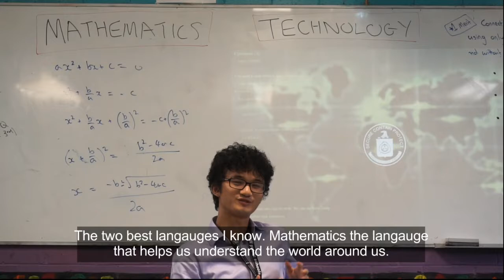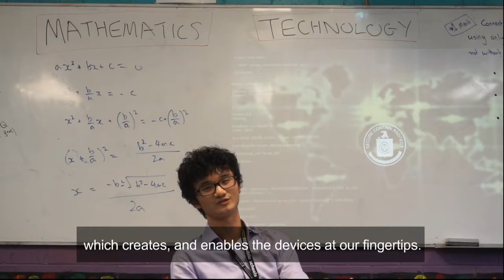What's your passion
Join the Gamma Project.
Wednesday afternoons in the library from 3.30pm.